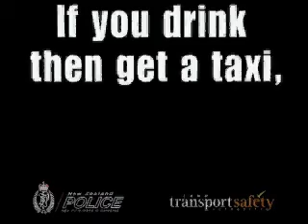TAXI Confessions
if you drink, then take a taxi, you are a bloody genius